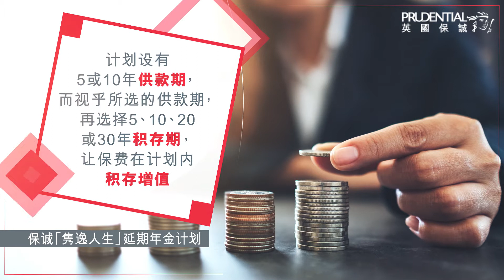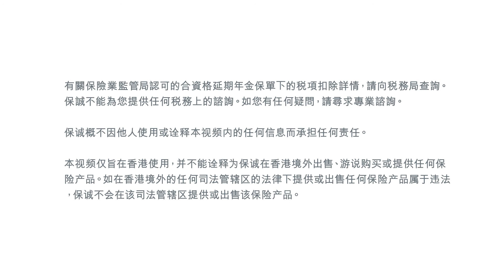产品短片：保诚「隽逸人生」延期年金计划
本计划为获认证的合资格延期年金保单（QDAP）